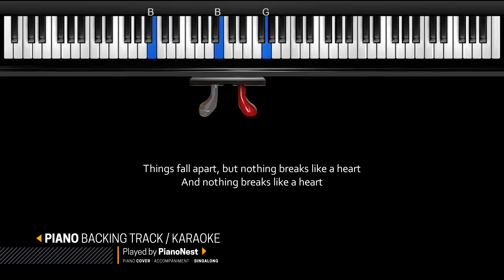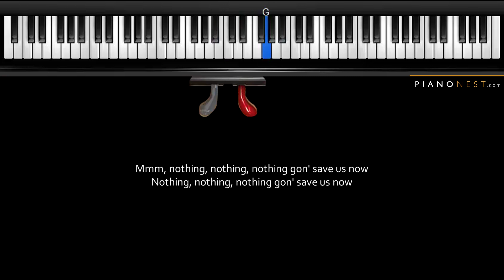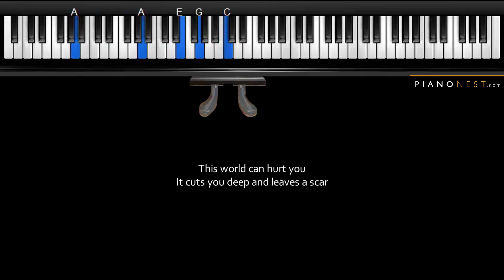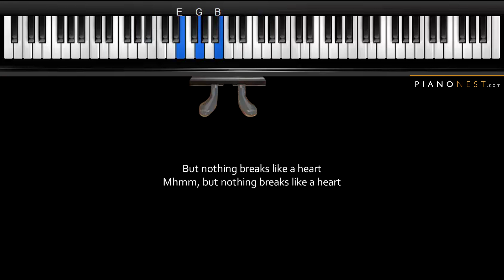Mark Ronson - Nothing Breaks Like a Heart ft. Miley Cyrus - LOWER Key (Piano Karaoke / Sing Along)